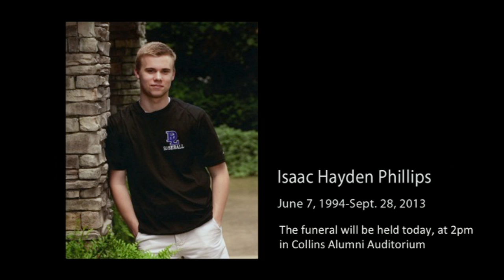10.01.2013 - John Hicks - The Gathering